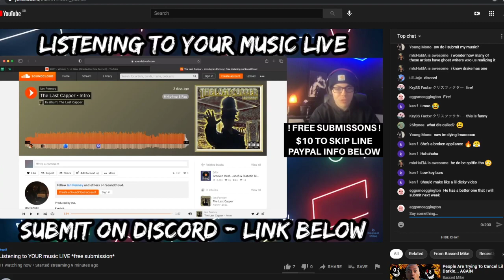KrippAnus - Last Capper - Intro REACTION (feat. Bassed Mike)